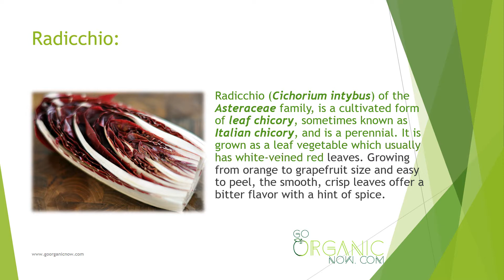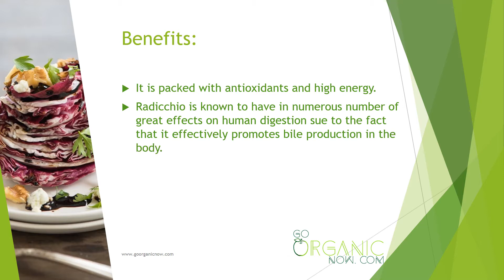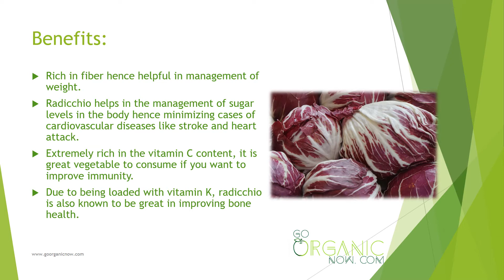Health Benefits of Radicchio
Radicchio (Cichorium intybus) of the Asteraceae family, is a cultivated form of leaf chicory, sometimes known as Italian chicory, and is a perennial. It is grown as a leaf vegetable which usually has white-veined red leaves. Growing from orange to grapefruit size and easy to peel, the smooth, crisp leaves offer a bitter flavor with a hint of spice.